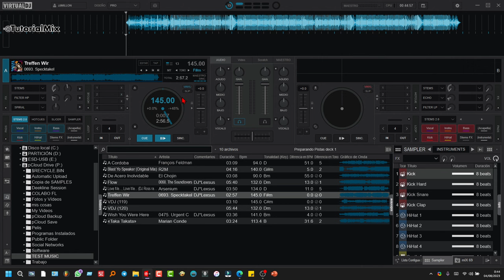Cómo restablecer las perillas de ecualización con cada nueva canción en virtual dj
Tutorial de como activar para que cada vez que carguemos un nuevo tema en algún deck las perillas de ecualización vuelvan a su valor inicial de forma automática. Muy útil si eres un poco despistado y se te olvida que tenías el tema anterior ecualizado.